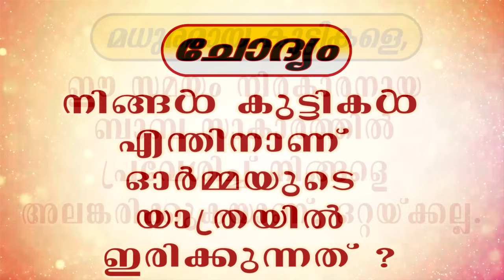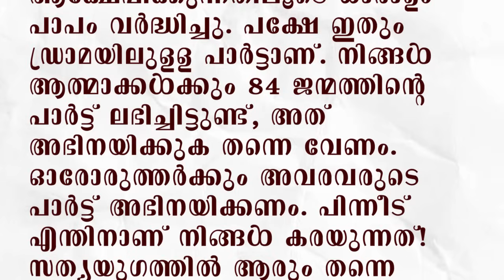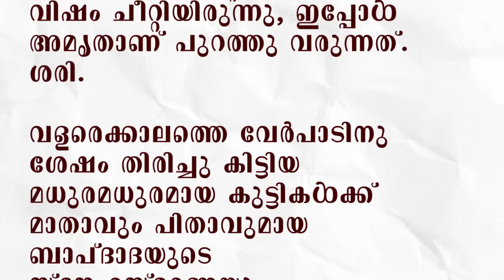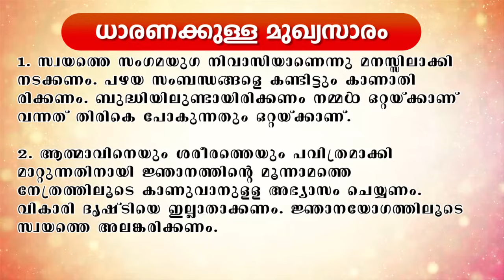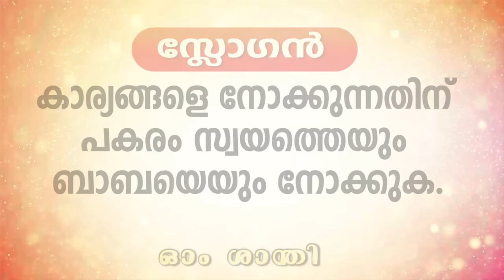01.10.2024 MURLI TEXT WITH AUDIO | Brahmakumaris Keralam | ബ്രഹ്മാകുമാരീസ് മലയാളം | BK Malayalam